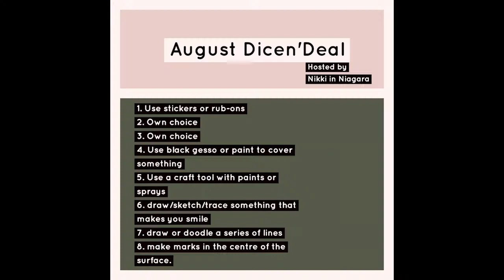August DicenDeal hosted by Nikki in Niagara Art journaling video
✿*ﾟ¨ﾟ✎･ ✿.｡.:* *.:｡✿*ﾟ¨ﾟ✎･✿.｡.:* ✿*ﾟ¨ﾟ✎･ ✿.｡.:*✿*ﾟ¨
             Create for the greater good
I like to make things. I like to be happy, Join us!
      AUGUST PROMPTS
The prompts to follow are:
1. Use stickers or rub-ons
2. Own choice
3. Own choice
4. Use black gesso or paint to cover something
5. Use a craft tool with paints or sprays
6. draw/sketch/trace something that makes you smile
7. draw or doodle a series of lines
8. make marks in the centre of the surface.

Premium Medium Blk Gesso
Pearlizing medium
Glamour dust
Multi-surface Satin Coco bean
Multi-surface Satin Brown sugar

    ♬°⋆ɱUꑄյ͛ʗ⋆°♬

Better Health
Must be 18+
Not a crisis line
Licensed therapists
4 Communication Modes - Text, Chat, Phone & Video
Start communicating in under 24 hours